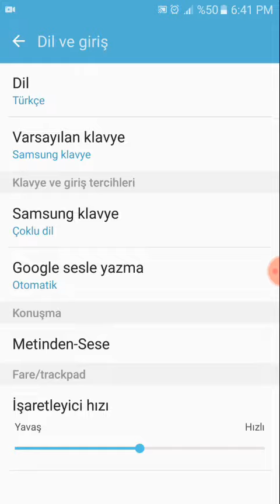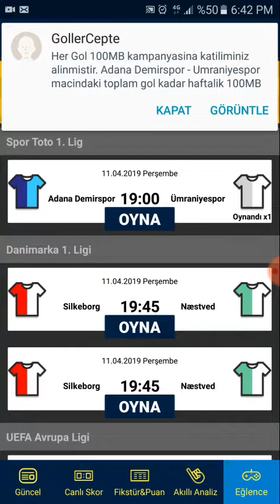احصلوا على ميغات من برنامج Goller cepte 1907 من دون ديون عالخط